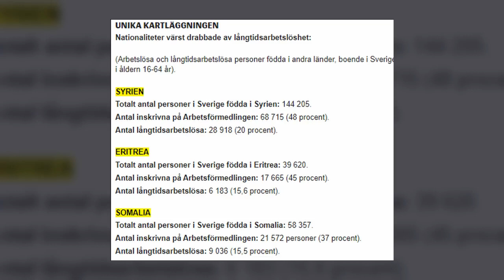Regeringen tycker nu att fakta är “rasistisk SD propaganda ”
Att kritisera sozzarna är rasism och är ett hot mot demokratin
Jag säger som Reinfeldt tack för att ni valde Sverige!